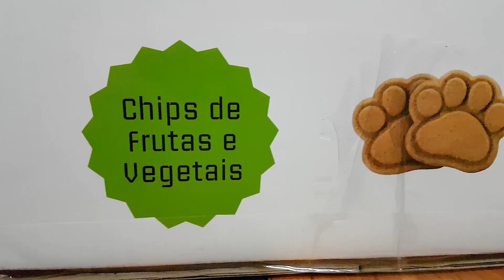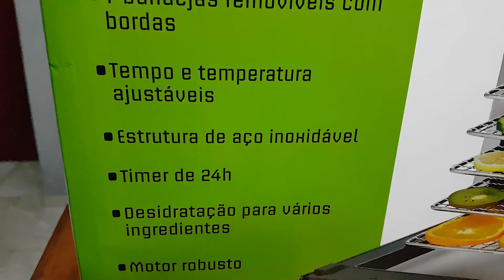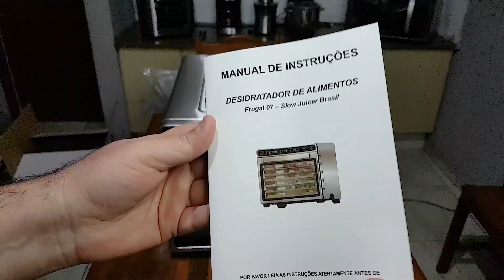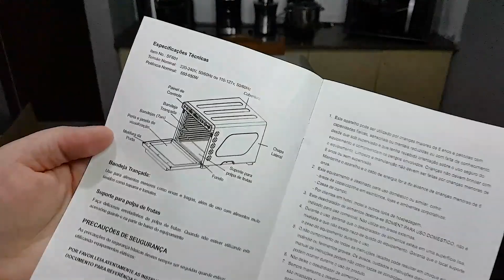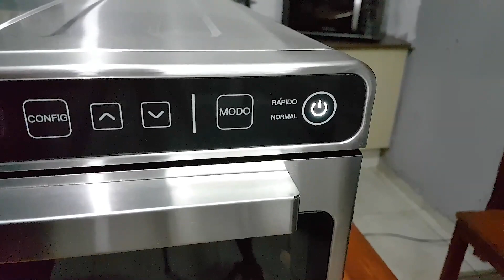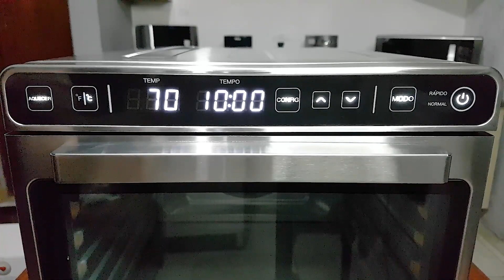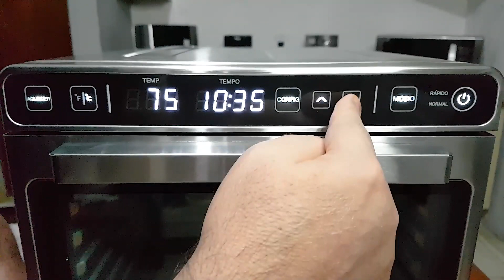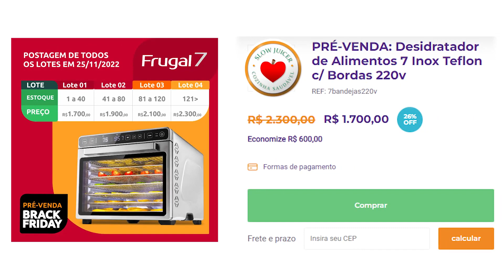Unboxing Surpresa de Equipamento Inédito no Canal Desidratador - The Air Fryer Master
COMPRAR O PRODUTO DESTE VÍDEO

👉 Eletrodomésticos, Obras e Reformas, Mercearia, Cama, Mesa e Banho
👉 Os + Vendidos na Europa e EUA